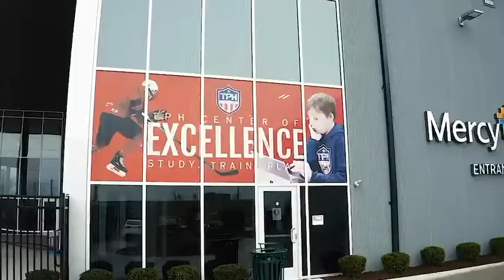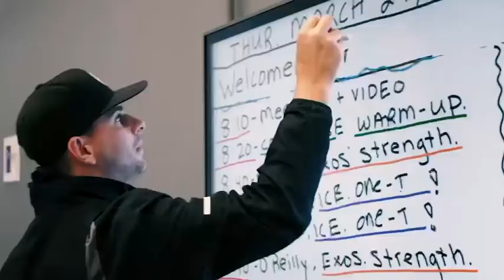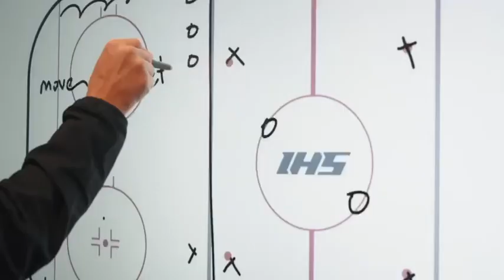TPH St. Louis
TPH Center of Excellence academy in St. Louis, MO Est. 2020